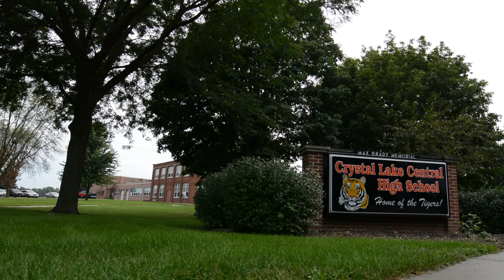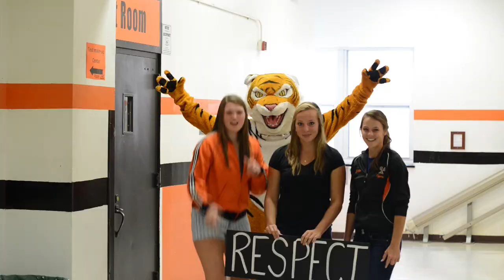Crystal Lake Central GMA Katy Perry Roar Video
What better place to "Roar" than the Home of the Tigers? Crystal Lake Central students and teachers came together to produce a video submission for ABC's Good Morning America Katy Perry "Roar" contest.

From the contest submission essay:
"We represent Roaring as something you stand for strongly, hence the black and white signs in the video. We tried to include a variety of students, because we really wanted this video to show the strength of our school when we come together, just like the strength of Katy Perry in the video "Roar." Showing our practices in the video shows that we practice hard to always get up even when we get "held down." Since our school mascot is a tiger, this is the perfect competition for us and we hope you like our video!"